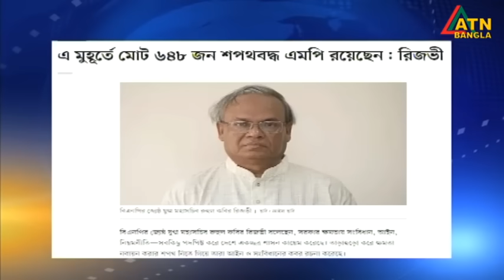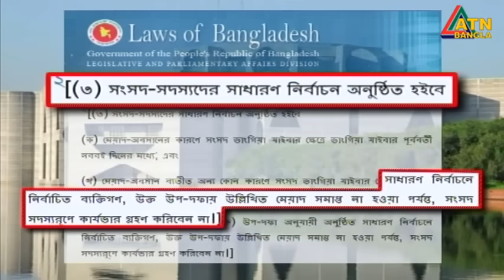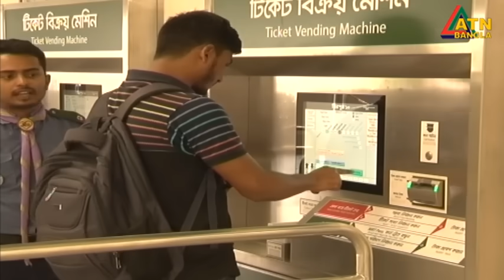এটিএন বাংলা সকাল ৭ টার সংবাদ । 19.01.2024 | Bangla Khobor | Bangla News | ATN Bangla News